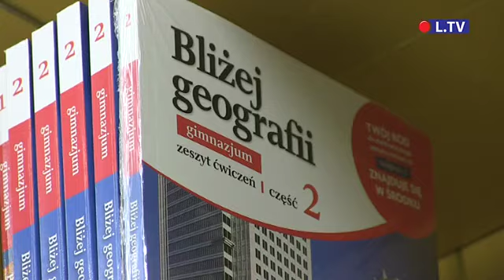Przygotowania do nowego roku szkolnego w Ostrowcu Świętokrzyskim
Początek nowego roku szkolnego zbliża się wielkimi krokami. Połowa sierpnia to najwyższy czas aby pomyśleć o wyprawce dla ucznia. Rodzice już planują wydatki na książki,zeszyty i przybory szkolne. Niestety, jak co roku, tanio nie będzie.